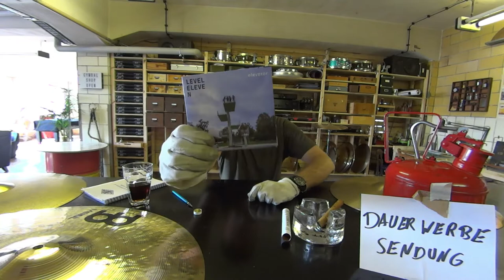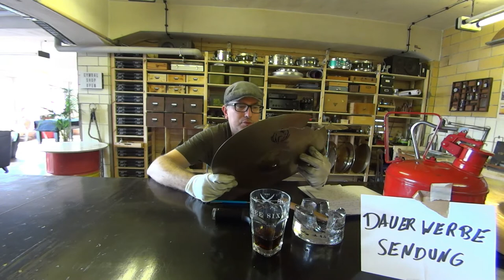Cymbal Meatloaf No. 3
Paiste Formula 602, Zildjian und Exot von Redwood Cymbals...

Und warum man Becken nicht schweißen kann!

Ach ja... und ne Ölkanne!

Watch in 1080p HD for better sound!

▬▬▬ Equipment ▬▬▬
►Ludwig Drumset "Breakbeats by Questlove" 16x14, 10x7, 13x13
►Slingerland Snare 14x4 brass piccolo mid-80ies
►Sticks 5A light honey maple KC - signature

▬▬▬ Custom Cymbals hier konfigurieren und ordern ▬▬▬